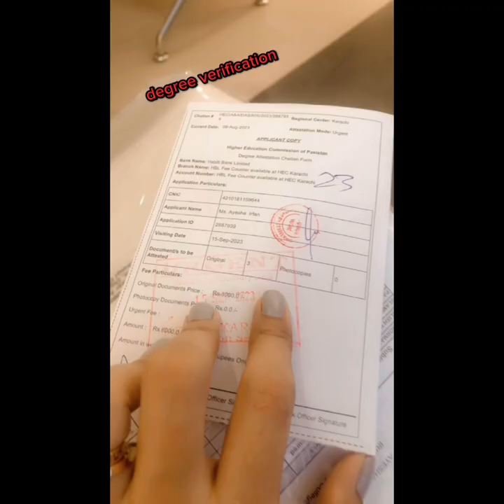Appointment in HEC # daily vlog# routine# baking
# Appointmentinhec # dailyvlog # baking#